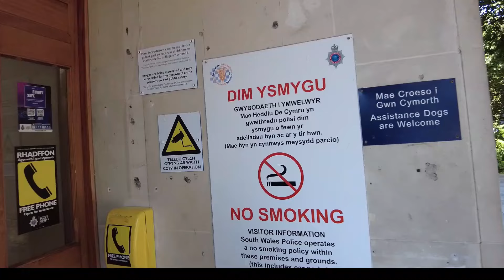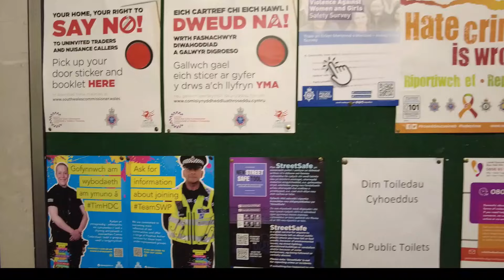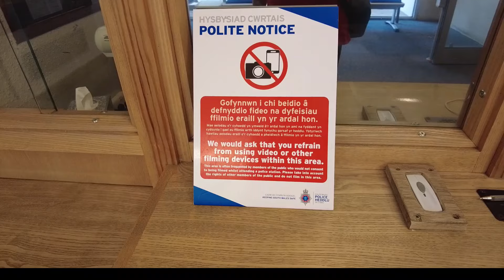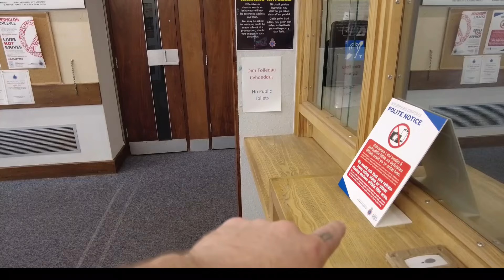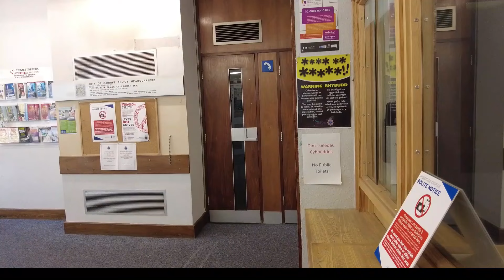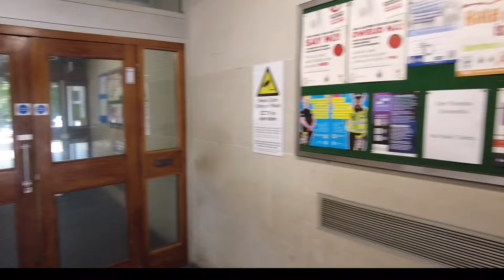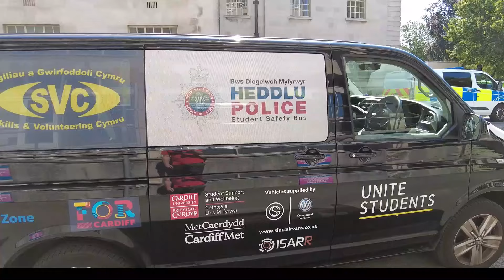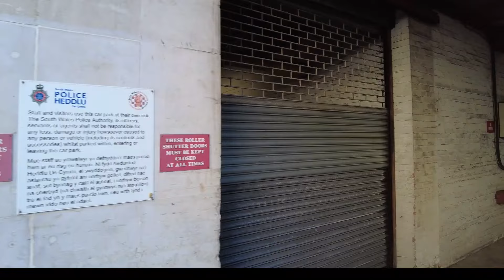My First South Wales Experience In Cardiff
My First Ever Video In Cardiff Please Enjoy!